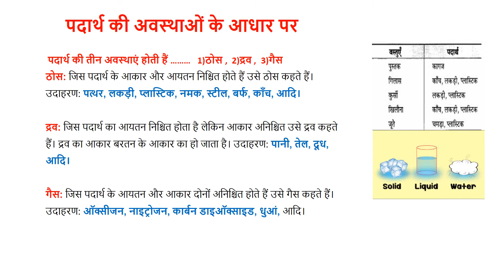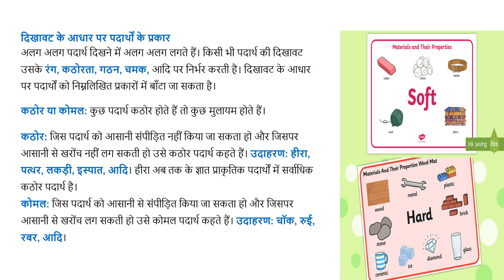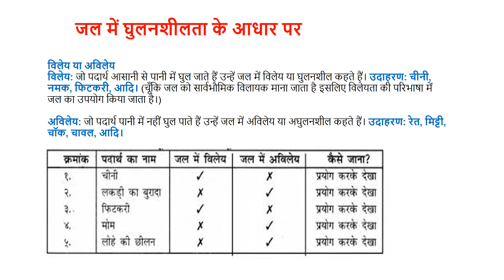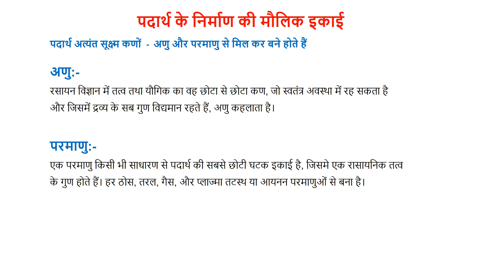SCIENCE class 6 L 2 UP BOARD VIDEO OF L 2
पदार्थ और पदार्थों के समूह